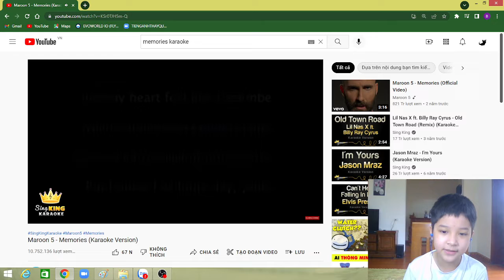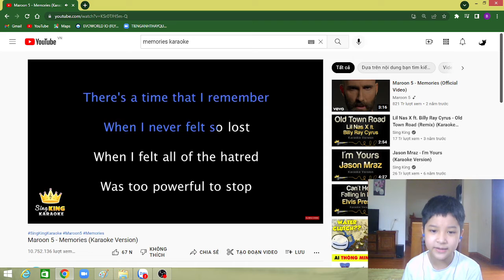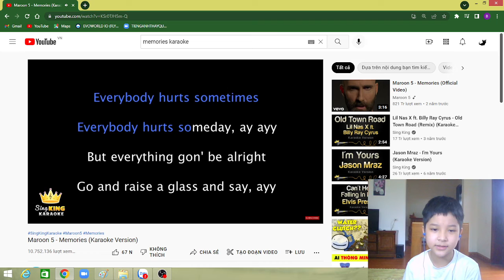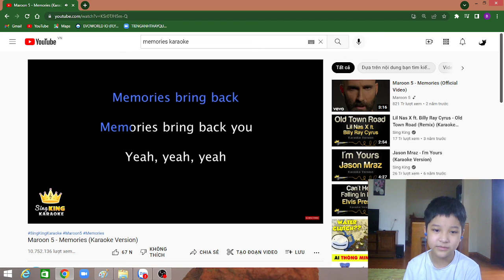Bài dự thi "Em tự sáng tạo - Nguyễn Bắc Quân - Phổ Yên - Thái Nguyên"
Cuộc thi này là sự thử nghiệm việc tự sáng tạo và học tập của học sinh "Tiếng Anh thầy Quyết". Nội dung mỗi bài thi có thể chưa hay nhưng quan trọng hơn các bạn đã tự nghĩ, tự làm. Rất mong các phụ huynh ủng hộ để các bạn tự tin hơn.
"Formal education will make you a living;
self-education will make you a fortune."